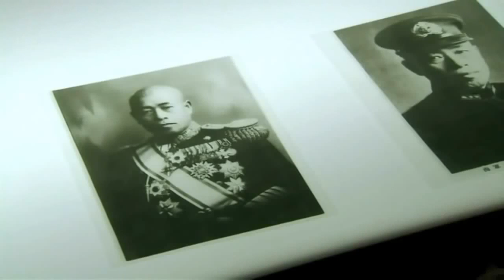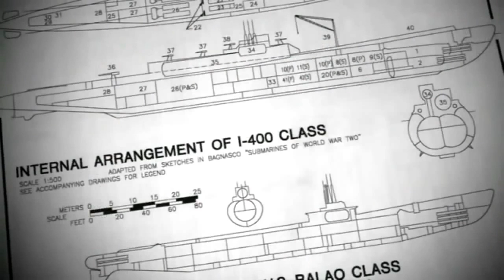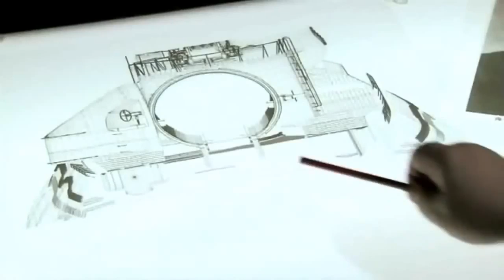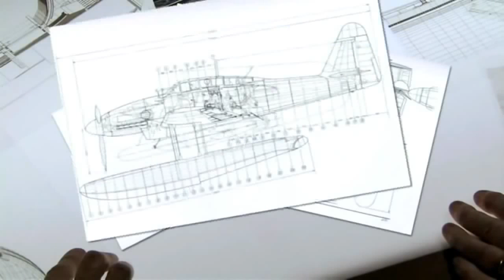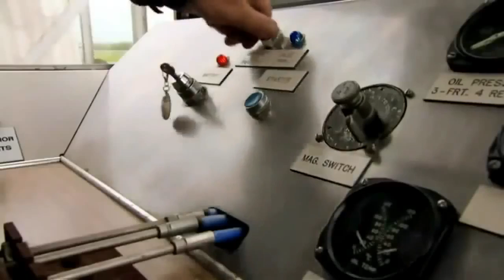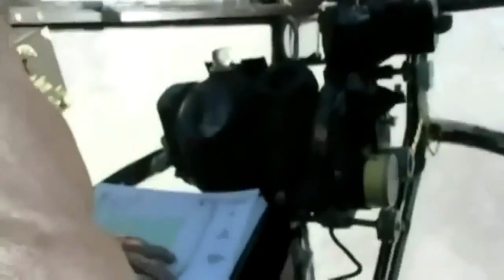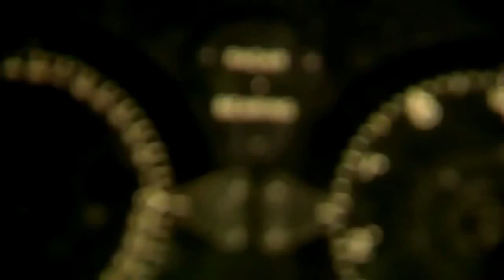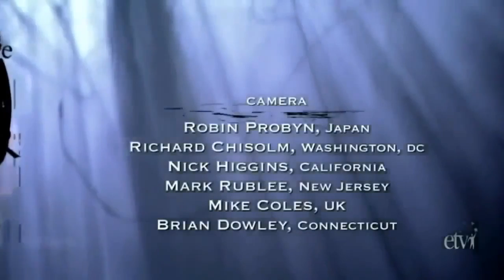The Largest Submarine used in World War II HD 720p I 400 class submarine Documenatry & Discovery ™